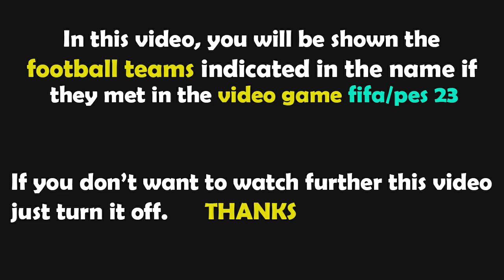PES 2021 Gameplay | Norge - Georgia | 2023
norge georgia,